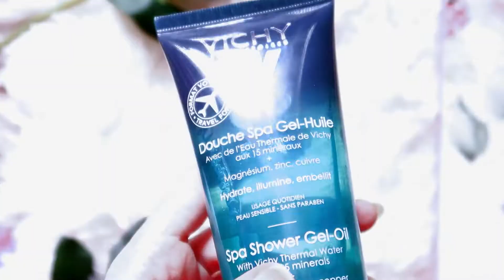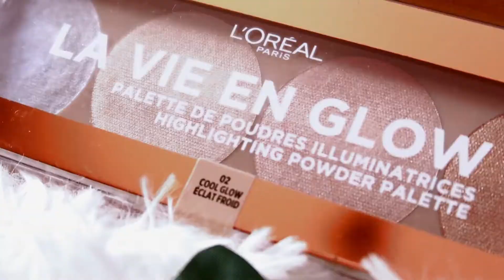PRODUSE NOI ÎN RUTINA MEA DE PRIMĂVARĂ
Sper să vă placă produsele noi din rutina mea de primăvară descoperite pe Am testat niște produse noi pentru mine și am fost tare încântată de ele așa că vă invit să le descoperiți și voi. 😘😘 O să vă mai vorbesc despre noile descoperiri pe care le fac și sper să vă placă!

Voi ce produse noi ați descoperit în perioada asta? 😘

⭐️ PRODUSE MENȚIONATE ⭐️

🌸 L’Oréal Paris Wake Up & Glow La Vie En Glow paletă cu cremă iluminatoare
Unde mă găsiți?

⭐️ Am un Blog unde scriu!
⭐️ Fac magie pe Instagram!
⭐️ Mă puteți urmări pe Facebook!
⭐️ Add me pe Goodreads!
🌸Muzică:
⭐️🦋⭐️ Mersi pentru susținere și vizită!! ⭐️🦋⭐️